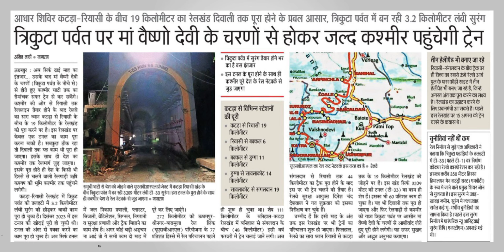USBRL PROJECT FINAL DEADLINE: कटड़ा-रियासी कब होगा तैयार?🔥 Jammu to Srinagar By Train 🤩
tunnel t1 usbrl update,
tunnel t1 usbrl,
tunnel t1 update,
t1 tunnel usbrl update,
usbrl project tunnel t1,
usbrl tunnel t1,
usbrl tunnel t1 update,
usbrl t1 tunnel update,
usbrl t1 tunnel,

jammu tawi vande bharat express,
delhi to kashmir vande bharat express,
chenab bridge,
katra banihal rail link update,
katra banihal rail project update,
jammu srinagar vande bharat express,
delhi to srinagar by train vande bharat, express
dugga railway station,
sawalkote railway station,
usbrl project update,
usbrl tunnel t1,
usbrl trial,
usbrl crs,
usbrl vande bharat,
reasi railway station update,
jammu to srinagar,
usbrl project,
anji khad bridge,